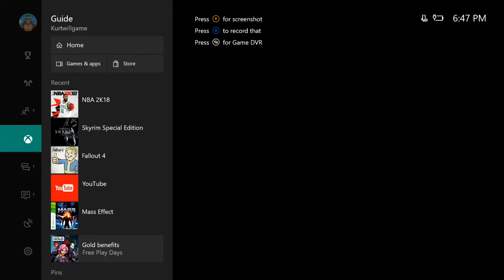NBA 2K18 MyCareer Part 24-Celtics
We go against the Celtics in this episode!